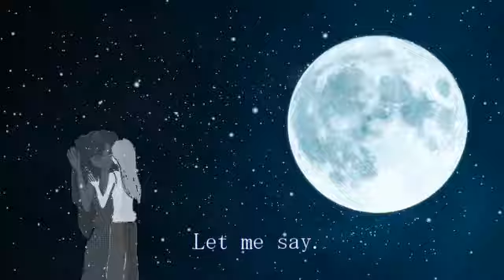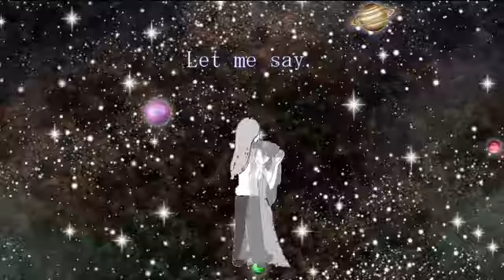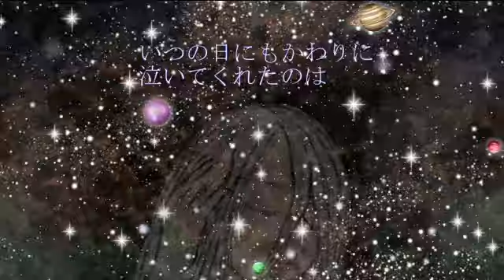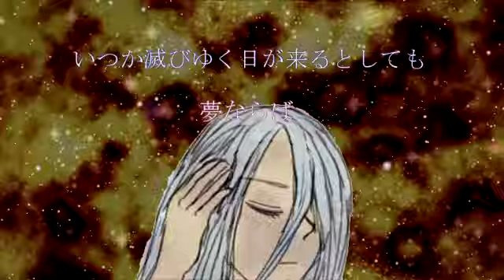【８蜘蛛+櫻花アリス】Dearest you【D楽曲UTAUカバー】Yakumo/Oka Arisu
アーティスト／D
作詞・作曲／ASAGI
出版／エイベックス・ミュージック・パブリッシング株式会社、スマイル音楽出版

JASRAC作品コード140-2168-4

MIDI、映像等／めめたP
ボーカル／８蜘蛛
コーラス／櫻花アリス